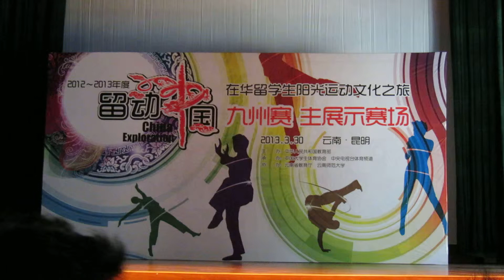wushu assassin, die grausame lehre der g-yang gang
留动中国2013贵州大学
china exploration 2013 guizhou university
Killer Elite in Action
Ich bin glücklich darüber, ausgeschieden zu sein